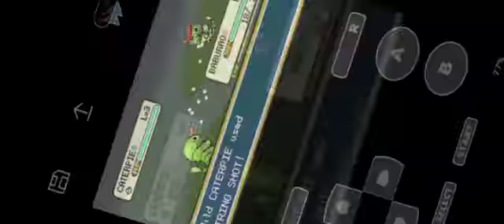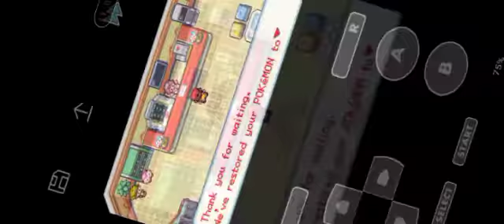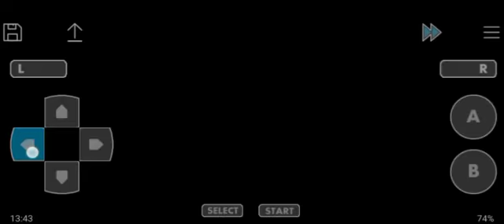First played pokemon fire red but